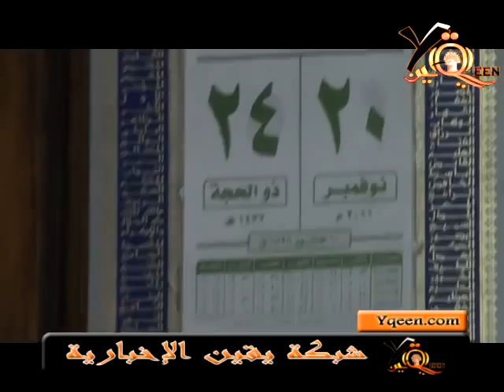مظهر شاهين إمام مسجد عمر مكرم يحذر الأمن والمجلس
حذر امام مسجد عمر مكرم من ما يفعلة الشرطة وحمل هذه الأحداث للمجلس العسكري والأمن وحذر من قيام المندسين بحرق مجمع التحرير